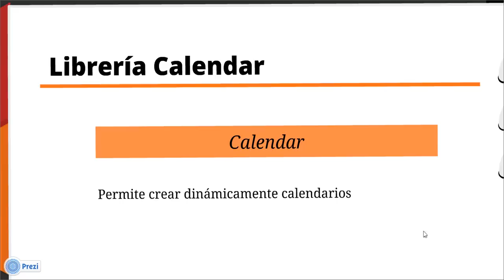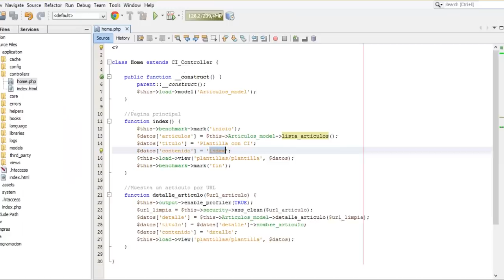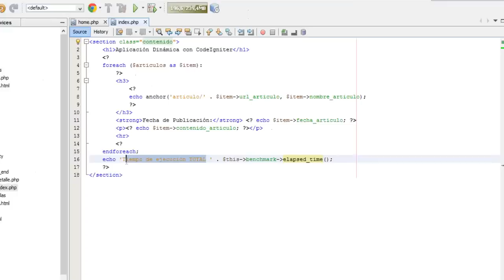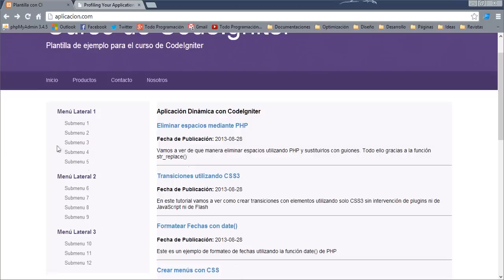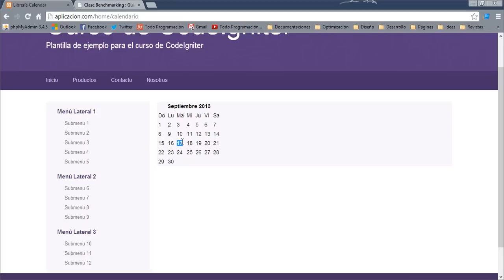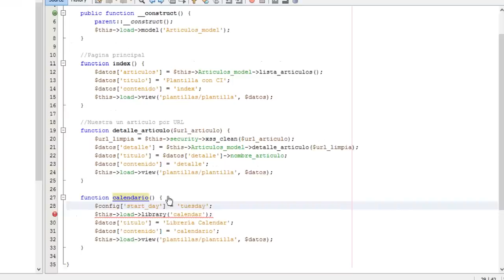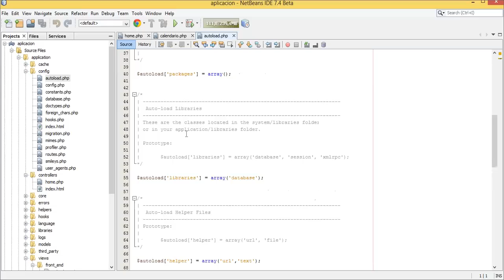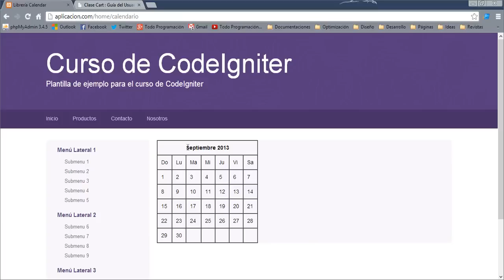08. Librerías (Benchmarking y Calendar) - Curso de CodeIgniter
Damos comienzo a una serie de videotutoriales en donde empezaremos a trabajar con las librerías que posee CodeIgniter. Iremos viendo sus características y las posibles situaciones en las cuales podamos aprovechar sus funcionalidades.

En este video trabajaremos por una parte con la librería Benchmarking la cual nos permite medir el rendimiento en cuanto a tiempo y memoria utilizada por nuestro sitio web; y por otra con la librería Calendar que sirve para generar calendarios dinámicamente.

Además de esto utilizaremos el Profiler de CodeIgniter, que junto a la librería Benchmarking permite un análisis mucho más completo del rendimiento del sitio web.